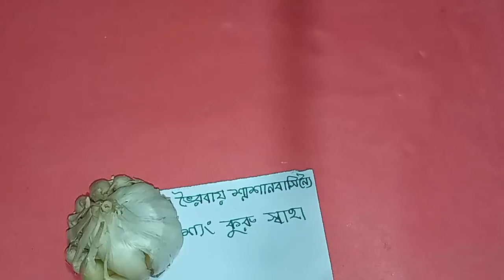রসুন দিয়ে লটারি জেতার উপায় । রসুনের কার্যকারিতা দেখুন ।